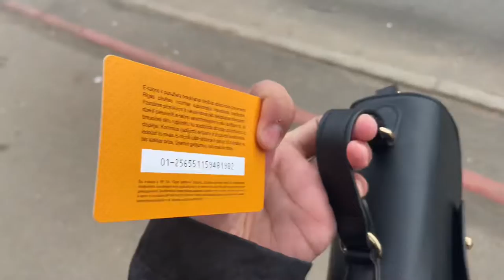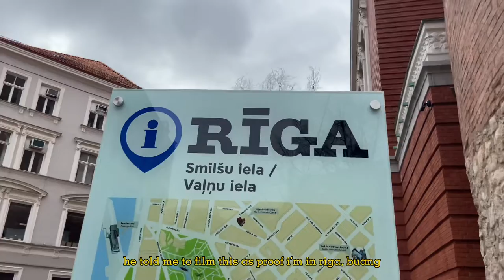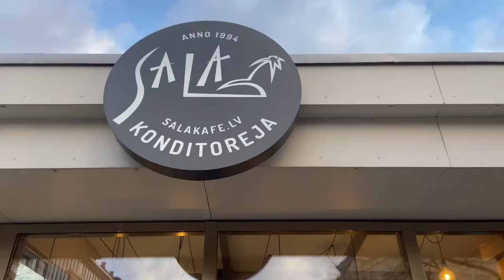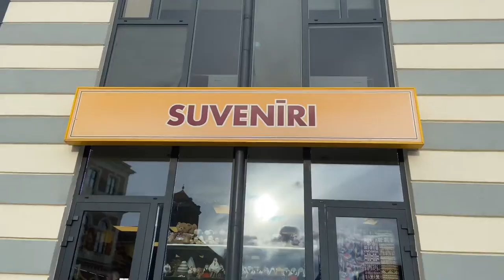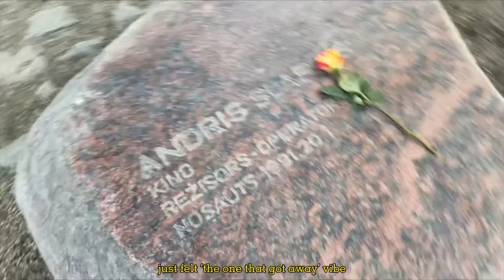RIGA VLOG | old town riga, freedom monument, dome square, house of the black heads, caffeine lv ✨